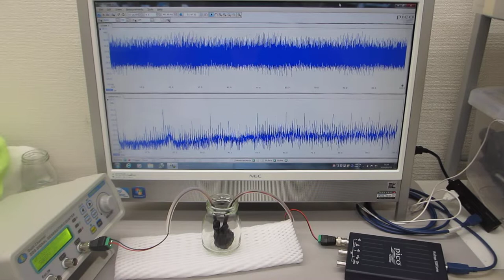表面弾性波の測定実験（超音波の伝搬特性を測定・解析・評価する技術）